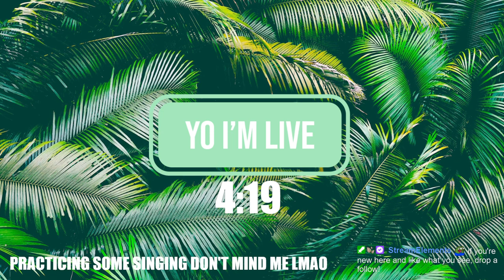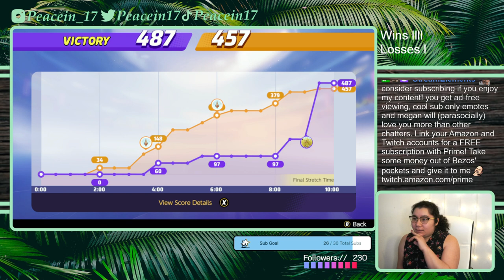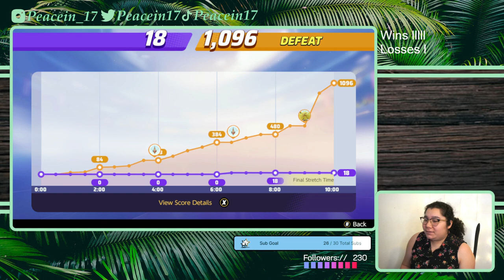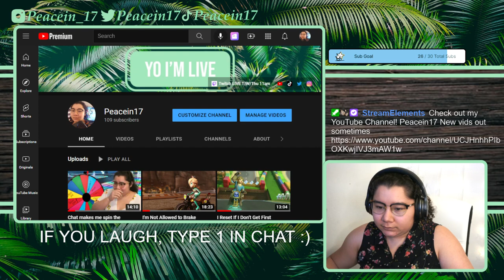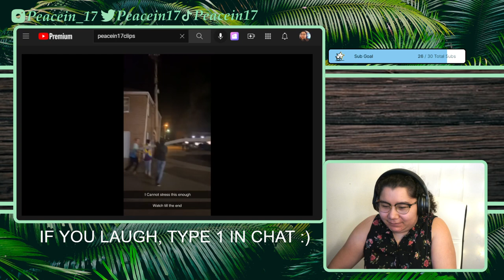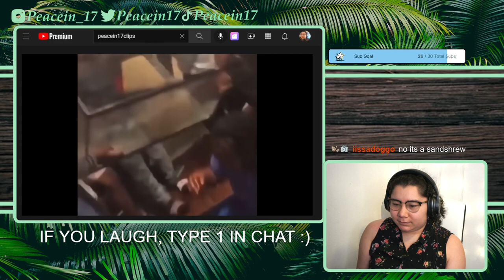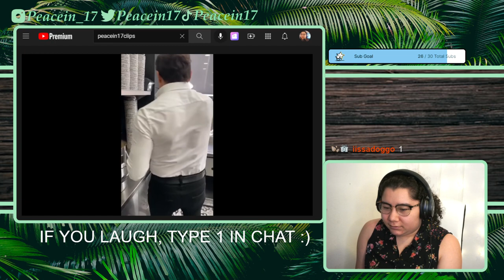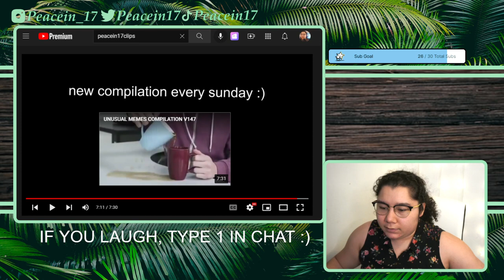3/16/22 YOU'LL NEVER GUESS WHAT HAPPENED! - Pokemon Unite then YLYL later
Time Stamps
00:00:00 Starting Soon
00:05:10 Intro
00:05:45 Pokemon Unite
02:02:30 YLYL